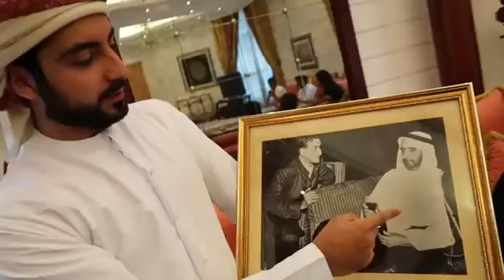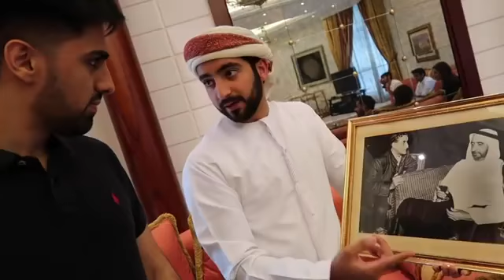Visiting the Royal Family of Dubai - TwoCrown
Today we went to the Palace of the Dubai Royal Family. – TwoCrown